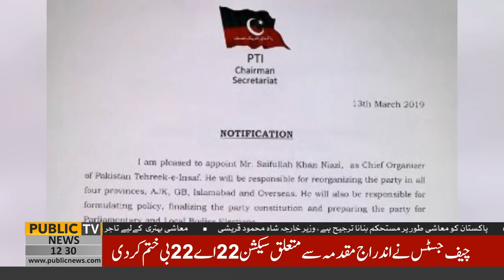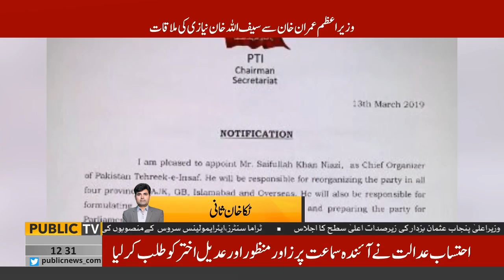Prime Minister Imran Khan appoints Saifullah Khan Niazi as Chief Organizer of PTI.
Team Members:
Chaudhry Ghulam Hussain | Saeed Qazi | Zulfiqar Rahat | Ehtisham ul Haq | Farha Sadia | Owais Tohid | Sundas Khan | Haider Mehdi | Faisal Qureshi | Owais Tohid | Muhammad Ali Durrani | Muzamal Suharwardy | Dr Umar Adil | Jawad Waseem | Gulfam | Shahid Khan | Dr Arooba | Chand Baral | Basit Ali